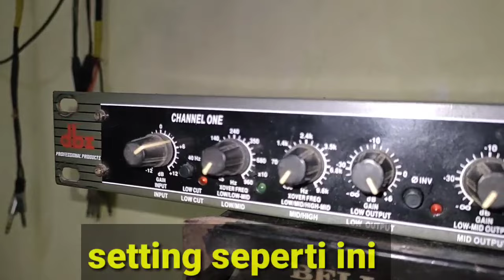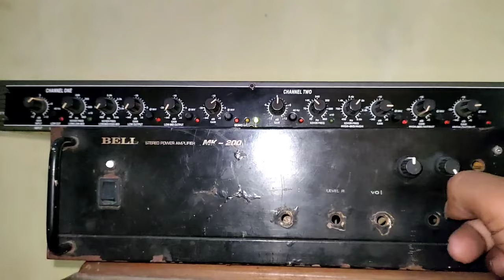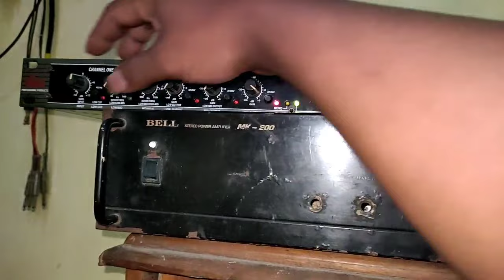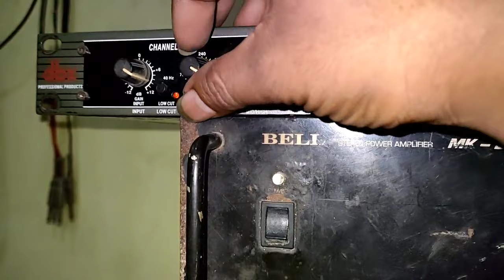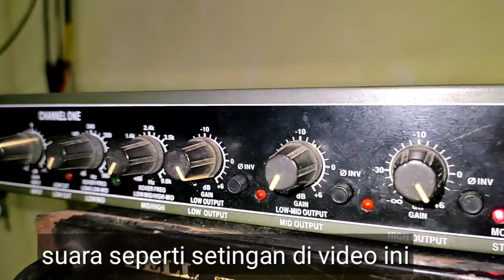setting crossover dbx234xl 2way yang tak pernah digunakan orang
setting crossover dbx 234 2way yang tak pernah digunakan orang